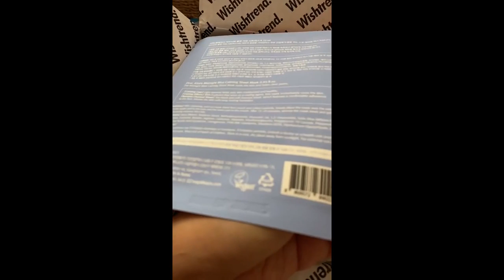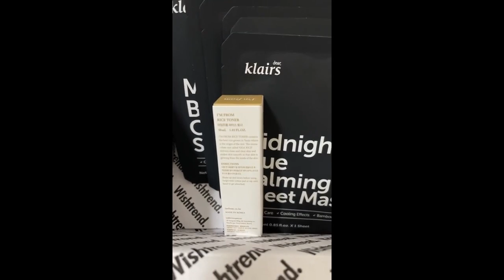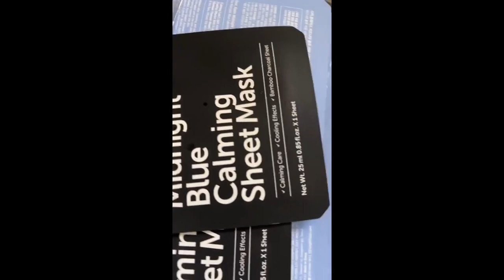Review Midnight Blue Calming Sheet Mask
[Klairs] Midnight Blue Calming Sheet Mask